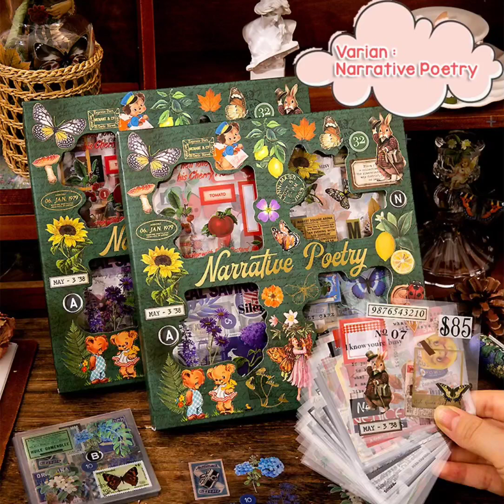Stiker PET isi 100 Classic Retro VIntage Aesthetic Narrative Poetry